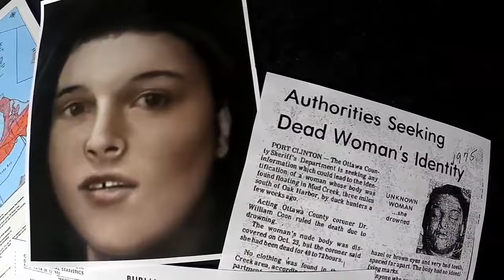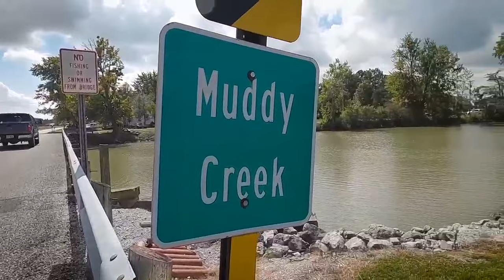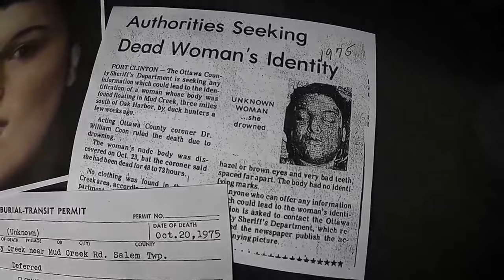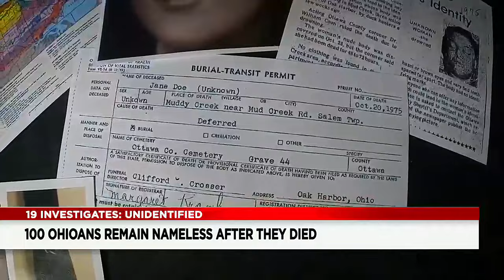Unidentified: Suspicious death of Ottawa County’s Jane Doe still a mystery nearly 50 years later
More than 100 people who have died across Ohio remain unidentified. 19 News Investigator Sara Goldenberg profiles several cases that authorities are trying to solve by finding their true identities.